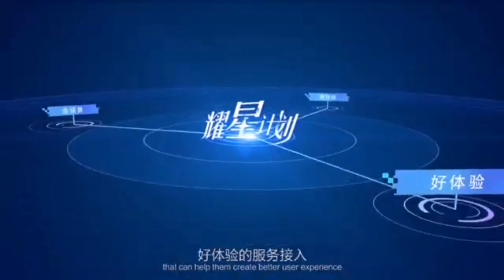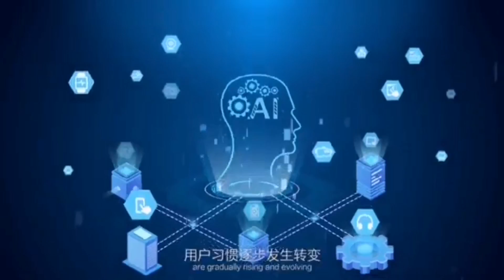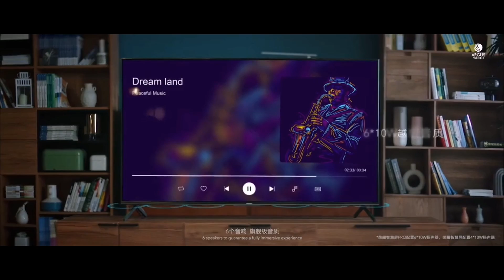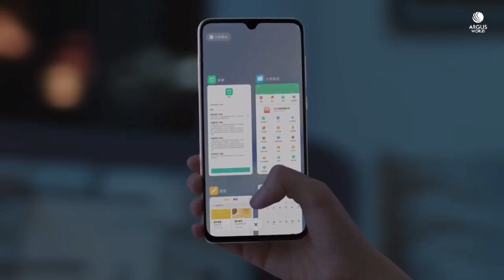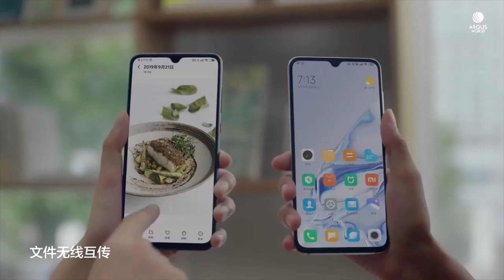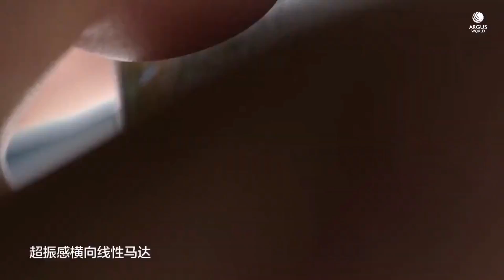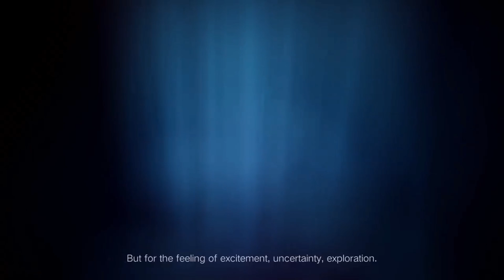Huawei registra Harmony Studio, Huawei Vision, Xiaomi Mi Mix Alpha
Huawei registra Harmony Studio, el desarrollo del ecosistema HarmonyOS llegara pronto.

Huawei Vision cuenta con pantalla 4K Quantum Dot.